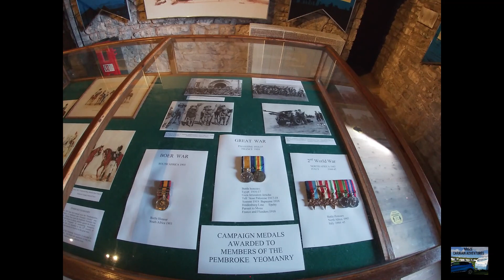WALIJSKIE ZAMKI - SOUTH WALES CASTLES vlog 31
Jeśli marzy Wam się wycieczka po najsłynniejszych zabytkach Wyspy to koniecznie wybierzcie się do Walii.
Walia zamkiem stoi, to najprawdziwsza prawda. O Walii można powiedzieć, że jest stolicą zamkową świata. W samej Walii można naliczyć około 600 zamków, w tym 100 budowli stoi do dzisiaj. Wiele z nich to tylko ruiny większe lub mniejsze. Kiedyś były to punkty strategiczne, dzisiaj interesujące obiekty turystyczne.

ROCH CASTLE jest cennym przykładem średniowiecznej wieży obronno-mieszkalnej. Jej pierwotny wygląd jest z zewnątrz zniekształcony jedynie dużymi, nowożytnymi i współczesnymi oknami. Wyremontowany w ostatnim czasie, obecnie znajduje się w rękach prywatnych.
ADRES- Church Road, Roch, Haverfordwest , SA62 6AQ

HAVERFORDWEST CASTLE- Tak naprawdę to tylko muszla zamku dominująca nad małym, nadrzecznym miasteczkiem, które skupia się wokół jego podstawy. Chociaż robi wrażenie od strony rzeki, niewiele pozostało poza zewnętrzną ścianą. Jest on bardziej interesujący jako przykład tego, jak zamki mogą wytrzymać wielokrotne próby ich zniszczenia.
ADRES- Town Centre, Haverfordwest, SA61 2EF

PEMBROKE CASTLE- Jest to największy prywatny zamek w Walii udostępniony do zwiedzania. Jest jednym z najbardziej okazałych i najlepiej zachowanych zamków w Wielkiej Brytanii, świadczącym o bogactwie i prestiżu miasta Pembroke w średniowieczu. Jest on jednym z najczęściej odwiedzanych zabytków Walii.
Znajduje się on w strategicznym miejscu- na skalistym cyplu, którego obmywają wody rzeki Cleddau.
Jest to zamek w stylu normańskim, można tu obejrzeć kilkanaście ekspozycji, które odtwarzają najważniejsze sceny z historii zamku. Łączą one rzeźbione postacie, malowidła ścienne, panele graficzne, oświetlenie i nagrania dźwiękowe.
ADRES-  Pembroke, SA71 4LA